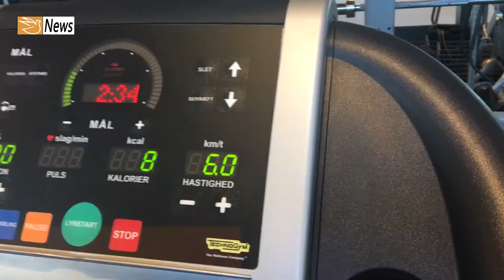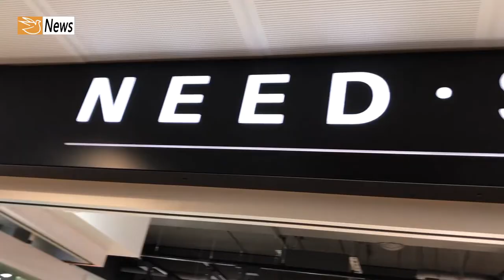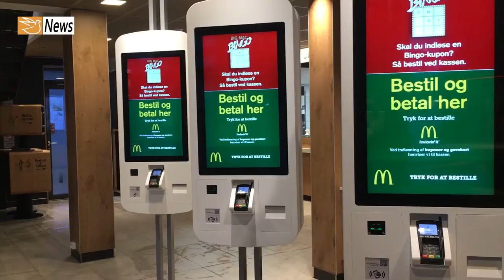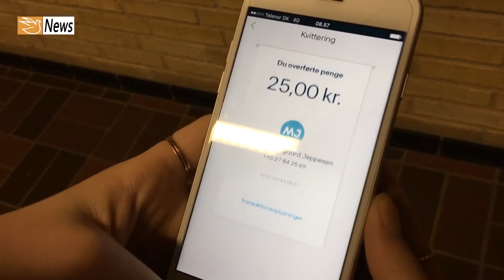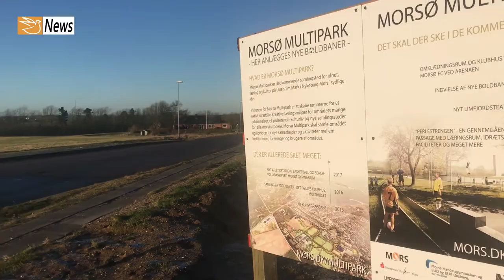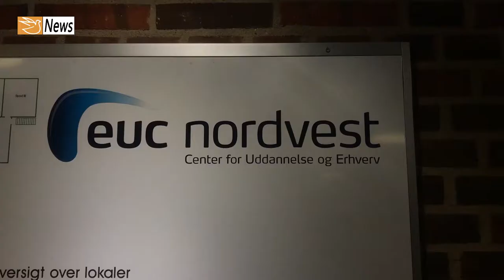Due News 2018 - 8.B